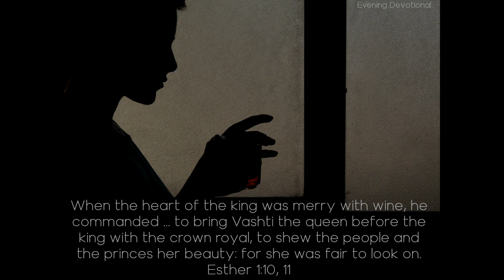Too Drunk to Think - Daily Devotionals Evening 824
Daily Devotion

Too Drunk to Think

When the heart of the king was merry with wine, he commanded ... to bring Vashti the queen before the king with the crown royal, to shew the people and the princes her beauty: for she was fair to look on. Esther 1:10, 11

When this command came from the king, Vashti did not carry out his orders, because she knew that wine had been freely used, and that Ahasuerus was under the influence of the intoxicating liquor. For her husband's sake as well as her own, she decided not to leave her position at the head of the women of the court.

It was when the king was not himself, when his reason was dethroned by wine-drinking that he sent for the queen, that those present at his feast, men besotted by wine, might gaze on her beauty. She acted in harmony with a pure conscience.

Vashti refused to obey the king's command, thinking that when he came to himself, he would commend her course of action. But the king had unwise advisers. They argued it would be a power given to woman that would be to her injury.

However high their office, men are amenable to God. The great power exercised by kings, often leads to extremes in exaltation of self. And the worthless vows made to enact laws which disregard the higher laws of God, lead to great injustice.

Occasions of indulgence such as are pictured in the first chapter of Esther, do not glorify God. But the Lord accomplishes His will through men who are nevertheless misleading others. If God did not stretch forth His restraining hand, strange presentations would be seen. But God impresses human minds to accomplish His purpose, even though the one used continues to follow wrong practices. And the Lord works out His plans through men who do not acknowledge His lessons of wisdom. In His hand is the heart of every earthly ruler, to turn whithersoever He will, as He turneth the waters of the river.